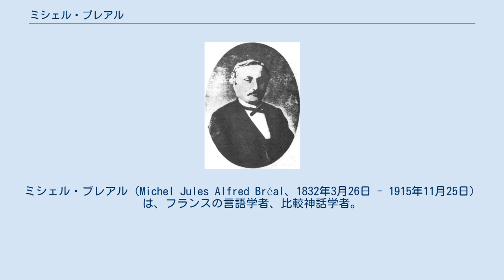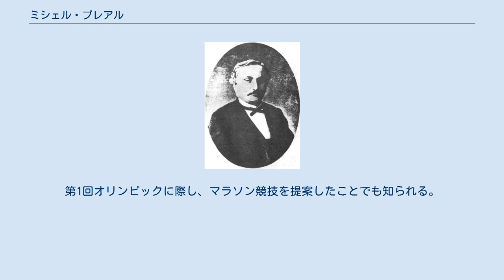ミシェル・ブレアル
ミシェル・ブレアル（Michel Jules Alfred Bréal、1832年3月26日 - 1915年11月25日）は、フランスの言語学者、比較神話学者。
 ランダウ（現在のドイツ・バイエルン州）にユダヤ人として生まれる。
元の姓はブリュール（Brühl）であった。
ヴィサンブール、メス、パリで学んだ後、1852年に高等師範学校に入学。
1857年にベルリン大学でフランツ・ボップからサンスクリット語を学ぶ（後年ブレアルは、ボップの『インド＝ヨーロッパ諸語比較文法』を仏訳することになる）。
ブレアルは高等研究実習院やコレージュ・ド・フランスで比較文法の教授を務めた。
弟子にアントワーヌ・メイエなど。
1875年に碑文文芸アカデミーに選出される。
1881年、フェルディナン・ド・ソシュールがパリ大学でのブレアルの講義を聴講し、ソシュールの才能を認めたブレアルは同大学「ゴート語および古代高地ドイツ語」の講師に斡旋した。
ソシュールはそこで10年間に渡って教鞭をとった。
1879年、高等教育監察官に任命。
1890年、レジオンドヌール勲章コマンドールを受勲。
1915年パリで死去。
 専門はイタリック語派で、フランスにおける比較言語学の基礎を築いたうちの一人。
1897年の著書『意味論試論』で、言語の意味の変化について研究する新分野、意味論を唱えた。
また神話学も研究しており、比較神話学を再興したジョルジュ・デュメジルに影響を与えた。
教育行政についても発言し、古典語の教育方法やフランス語正書法の改革について提案した。
第1回オリンピックに際し、マラソン競技を提案したことでも知られる。